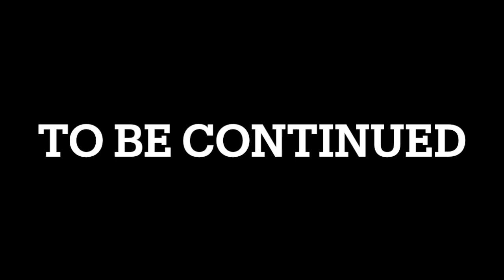【GUNDAM】リョウコ1：早朝の出会い COMPLETE 100％全話収録 New ガンダムブレイカー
100％全話収録 機動戦士ガンダムAGEユニバースアクセル＆コズミックドライブ　PSP

100%全話収録 GUNDAM （機動武闘伝Gガンダム THE バトル）（PS1)（SIMPLEキャラクター2000シリーズ Vol.12）

ガンダム op
ガンダムseed op
ガンダム op
ガンダムウォーズ
ガンダムビルドファイターズ
ガンダム アニメ
ガンダム アムロ
ガンダム アーティファクト
ガンダム age
ガンダム アニソン
ガンダム アイキャッチ
ガンダム アカツキ
ガンダム アレックス
ガンダム age op
ガンダム アフレコ
ガンダム 一年戦争
ガンダム イグルー
ガンダム 一話
ガンダム インフレ
ガンダム イベント
ガンダム イボルブ
ガンダム 一年戦争史 episode
ガンダム 一番くじ
ガンダム iii
ガンダム 井上大輔
ガンダム 動く
ガンダム uc
ガンダム うた
ガンダム uc bgm
ガンダム 歌ってみた
ガンダム ウイング
ガンダム uc op
ガンダム ウェザリング
ガンダム 動く 海外の反応
ガンダム uc 主題歌
ガンダム 映画
ガンダム ed
ガンダム 演説
ガンダム エクストリームバーサス2
ガンダム エンディング
ガンダム エントリーグレード
ガンダム エクストリームバーサス
ガンダム エルメス
ガンダム エクシア
ガンダム 映画
ガンダム op集
ガンダム オルフェンズ
ガンダム オーケストラ
ガンダム 音楽
ガンダム オープニング
ガンダム op メドレー
ガンダム oo
ガンダム お願いランキング
ガンダム 歌
ガンダム 解説
ガンダム 海外の反応
ガンダム カラオケ
ガンダム 掛け合い
ガンダム カズレーザー
ガンダム 格ゲー
ガンダム カバー
ガンダム 海外
ガンダム 艦隊戦
ガンダム 曲
ガンダム 橋
ガンダム キスシーン
ガンダム クロスブースト
ガンダム クロスオーバー
ガンダム クイズ
ガンダム クロスレイズ
ガンダム クロブ
ガンダム 黒歴史
ガンダム クロスボーン
ガンダム 黒い三連星
ガンダム 空中戦
ガンダム クライマックスuc
ガンダム ケミストリー
ガンダム 警報音
ガンダム ケンプファー
ガンダム ケロロ
ガンダム 競馬
ガンダム 警報
ガンダム ケルディム
ガンダム 結婚式
ガンダム 喧嘩
ガンダム 警察
ガンダム 効果音
ガンダム コマ撮り
ガンダム コスプレ
ガンダム 恋ダンス
ガンダム 公式
ガンダム コックピット
ガンダム 考察
ガンダム ココロオドル
ガンダム コンバージ
ガンダム コアファイター 合体シーン
ガンダム サンダーボルト
ガンダム サントラ
ガンダム 作業用
ガンダム 作画崩壊
ガンダム 最強
ガンダム 最終回
ガンダム 三国志
ガンダム サッカー
ガンダム 作業用bgm
ガンダム 最終決戦
ガンダム 主題歌
ガンダム シャア
ガンダム 死亡シーン
ガンダム しくじり
ガンダム シード
ガンダム 出撃シーン
ガンダム 神曲
ガンダム 初代
ガンダム 新作
ガンダム 主題歌 メドレー
ガンダム スターダストメモリー
ガンダム スノーボード
ガンダム スロット
ガンダム スキー
ガンダム スターゲイザー
ガンダム 吹奏楽
ガンダム スパロボ
ガンダム ステラ
ガンダム スタイル
ガンダム スマホゲーム
ガンダム 戦闘シーン
ガンダム seed
ガンダム 閃光のハサウェイ
ガンダム seed destiny
ガンダム 戦闘 bgm
ガンダム seed op
ガンダム 声優
ガンダム se
ガンダム seed destiny op
ガンダム 戦闘
ガンダム ソング
ガンダム 挿入歌
ガンダム 総選挙
ガンダム ソング ランキング
ガンダム ソロモン
ガンダム ソシャゲ
ガンダム 挿入曲
ガンダム 素材
ガンダム 操縦
ガンダム その後
ガンダム 大気圏突入
ガンダム 大会
ガンダム ターゲットインサイト
ガンダム タイトルコール
ガンダム 玉置成実
ガンダム ターンエー
ガンダム tas
ガンダム 戦い
ガンダム 耐久
ガンダム 高山みなみ
ガンダム チャンネル
ガンダム 超合金
ガンダム 中国
ガンダム チート
ガンダム チンパンジー
ガンダム チンパン
ガンダム チョコ
ガンダム 中二病
ガンダム チーター
ガンダム チェーン
ガンダム 土田
ガンダム ツッコミ
ガンダム 作る
ガンダム 作ってみた
ガンダム 月の繭
ガンダム 強い
ガンダム 吊り橋
ガンダム 作り方
ガンダム 翼
ガンダム 強さ
ガンダム 鉄血のオルフェンズ
ガンダム the origin
ガンダム 鉄血のオルフェンズ op
ガンダム テーマ曲
ガンダム テレビ
ガンダム 鉄血のオルフェンズ bgm
ガンダム 鉄血のオルフェンズ 最終回
ガンダム 鉄血のオルフェンズ ed
ガンダム ティファ
ガンダム テーマソング
ガンダム 等身大
ガンダム 塗装
ガンダム トランザム
ガンダム トライエイジ
ガンダム トラウマ
ガンダム 特番
ガンダム トリスタン
ガンダム 特集
ガンダム トゥルーオデッセイ
ガンダム トーク
ガンダム ナラティブ
ガンダム ナイチンゲール
ガンダム ナラティブ 主題歌
ガンダム ナレーション
ガンダム 長い眠り
ガンダム 中村悠一
ガンダム 中島美嘉
ガンダム 泣けるシーン
ガンダム ニュース
ガンダム マキオン